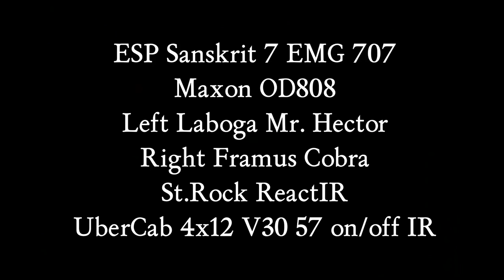Laboga Mr. Hector + Framus Cobra through st.Rock React:IR (Metal Clip)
Song:
Springtime in Baghdad - Being A Hero Like Frank Drebin

Chain:
Esp Sanskrit 7 EMG 707 - Maxon OD808 - Left: Laboga Mr. Hector - Right: Framus Cobra Lead Channel - st.Rock React:IR - Bogner Uberschall 4x12 Cab 57 on + off Impulse

Guitar processing:
- Waves C6 just for Andy Sneap mode "dechunker"